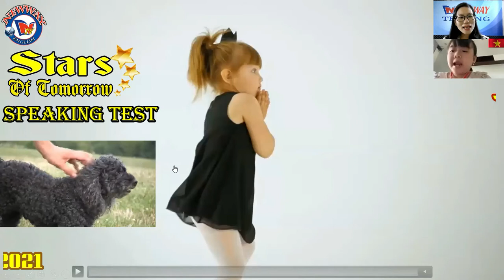Stars Of Tomorrow Juniors | Nguyễn Dương Quế Chi - Claire | Speaking Test | English For Kids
Stars Of Tomorrow is a General English Program for 5 to 12 year olds.

Juniors:
Basic alphabet with phonic sounds and numbers. Speaking with Pronunciation, Basic Writing, Vocabulary and comprehension.

Seniors:
Learn to read and begin to build comprehension.
This is a preparation for Interests for Speaking.

Instructors:
Vũ Thanh Lê Vietnamese
Trevor Dollemont Canadian

For more Information on Live Stream Schedules, Programs and Times:
Facebook Newway Danang Center Vietnam: